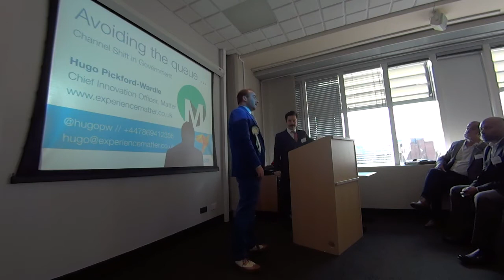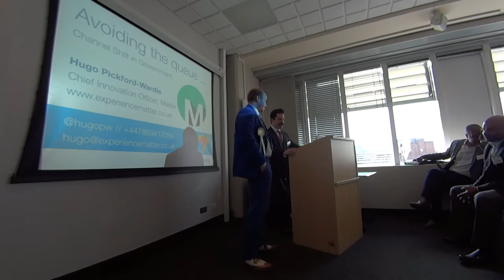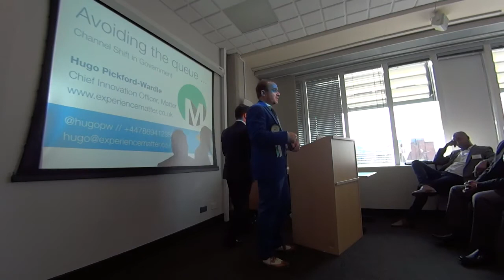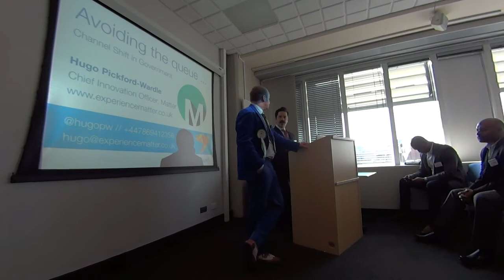Digital Government and Content on the Moon - Hugo Pickford-Wardle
At the in London, I gave a presentation on Drupal and open source software as an essential facilitator in the practice of good digital government today, "Code for a Better World: Open Source Drupal + Government." (presentation slides embedded below). Hugo Pickford-Wardle, Chief Innovation Officer at Matter Digital, helped me out by speaking for ten minutes about Matter's activities and experience on the front lines of government transformation in the UK today. Afterward, we got the chance to sit down and talk in front of the camera about all this and a lot more.

This podcast includes parts of our conversation and as a special bonus, Hugo's part of the presentation from the event, talking about helping government work better and more efficiently with open source software, "working to create digital services that are going to meet the new [UK government] standards, where they need to be so good that people actually want to use them. It's all about digital-first."

Read the full post and listen to the audio version on Acquia.com